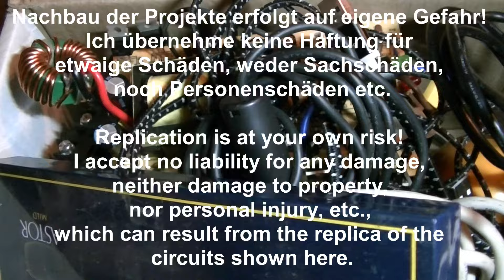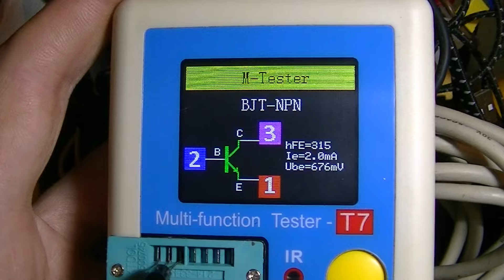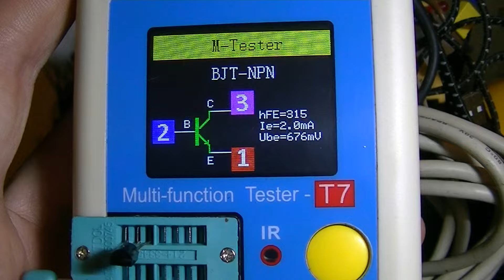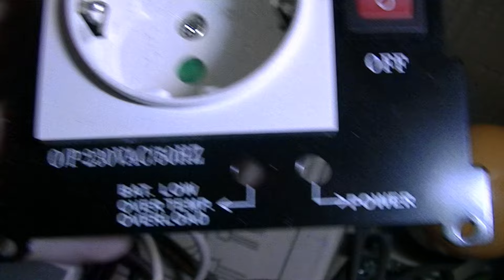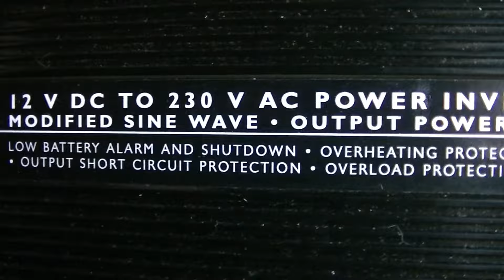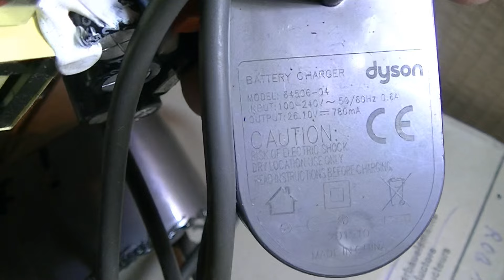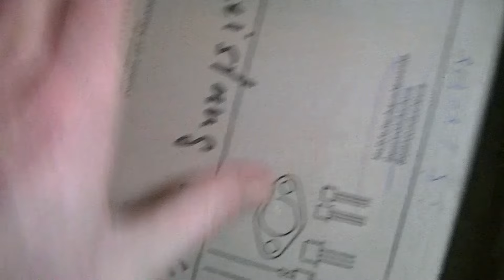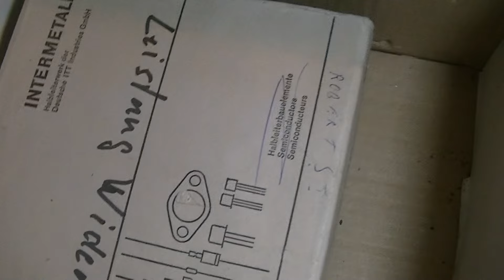Paket von NBN Action4Free auspacken - eflose #1417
NBN Paket von @action4free369 Auspacken und Zeigen